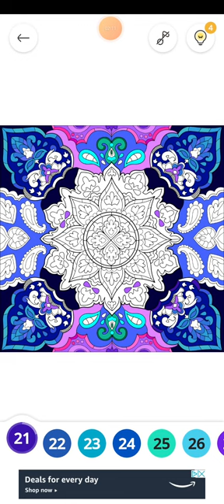paint with me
PBN FUN!!